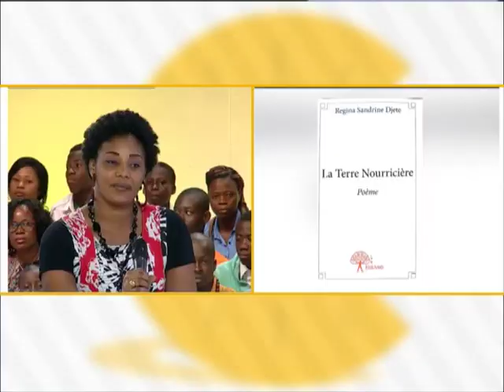Régina Djété auteur du Livre ''la Terre Nourricière'' à C'midi du 04 mars 2015